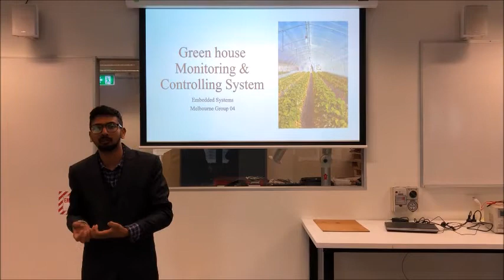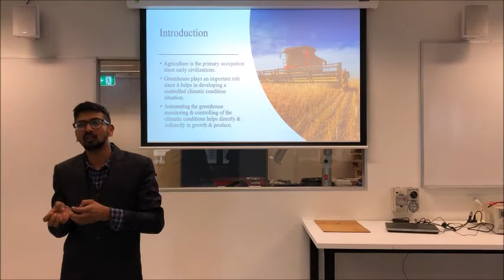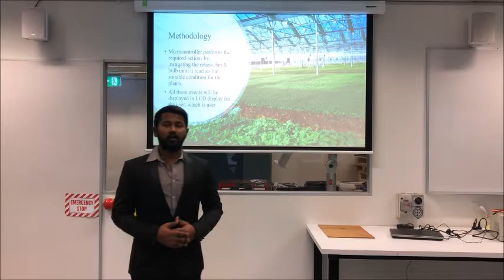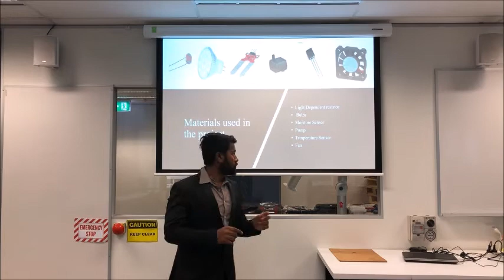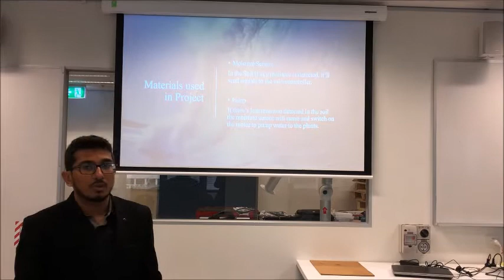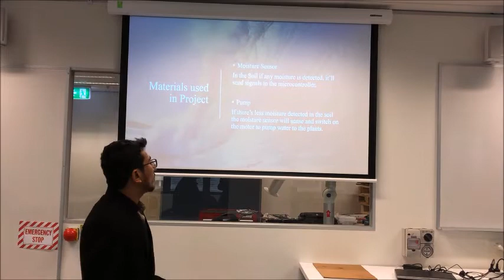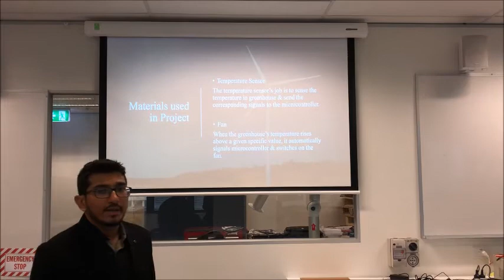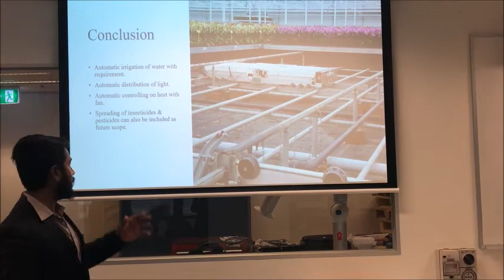Greenhouse Monitoring and controlling system